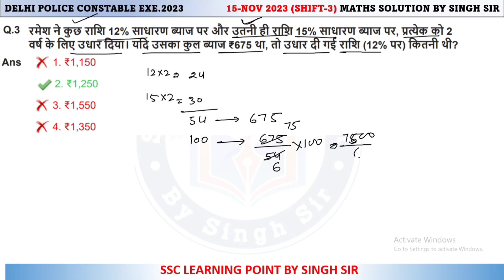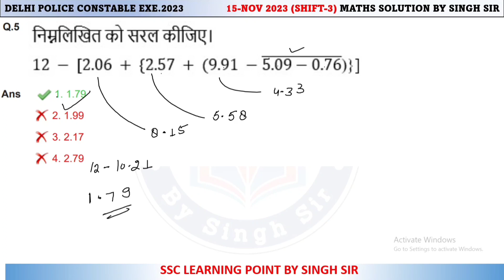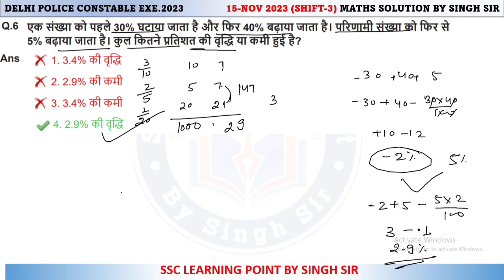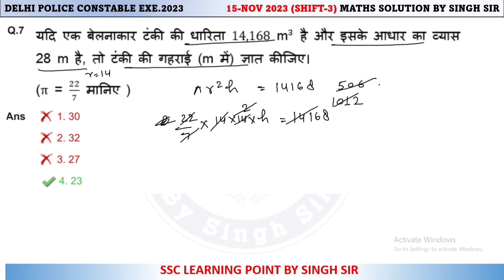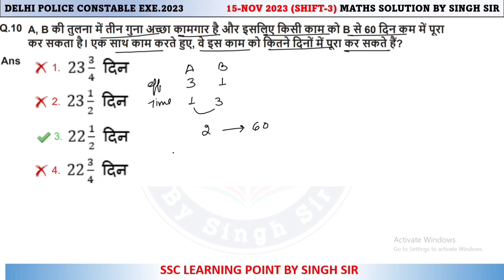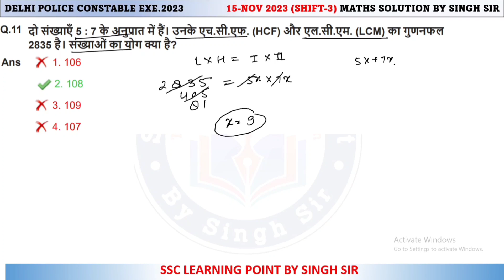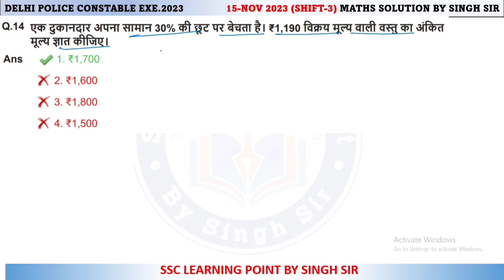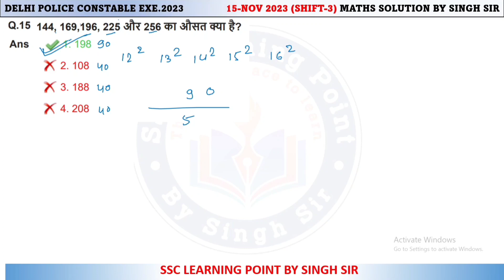DELHI POLICE CONSTABLE MATHS 2023 (15 NOV, 2023 3rd shift) || DP Maths Solution Paper by Singh Sir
In this video you will get solution of DELHI POLICE CONSTABLE 2023 maths solution paper 15 NOV, 2023 shift-3